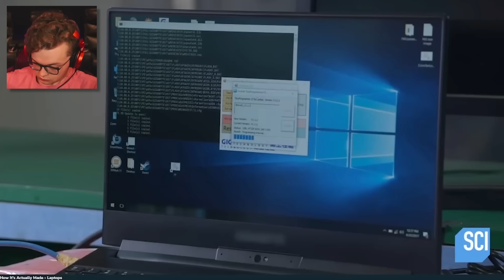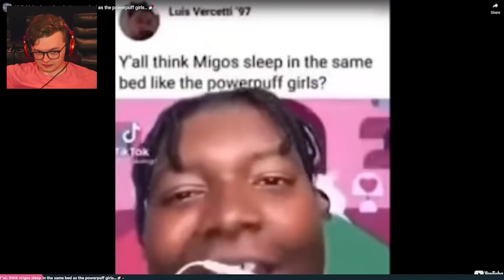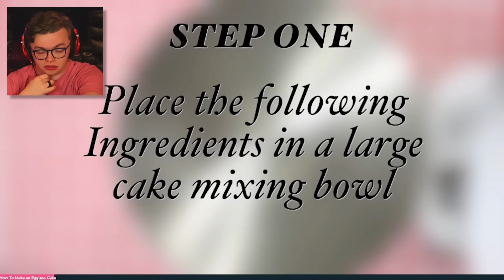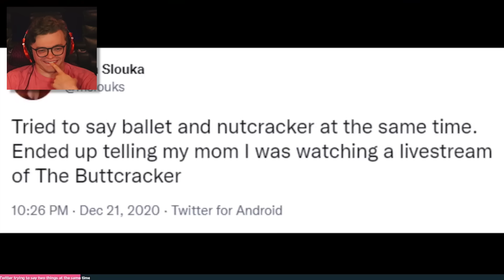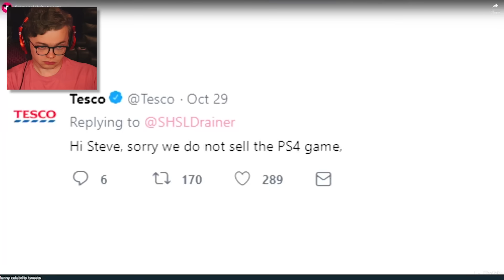If I Laugh, I Give JellyBean $500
If I laugh, I give @JellyBean $500 to give to charity!!

Edited by @DaOneWhoEdits